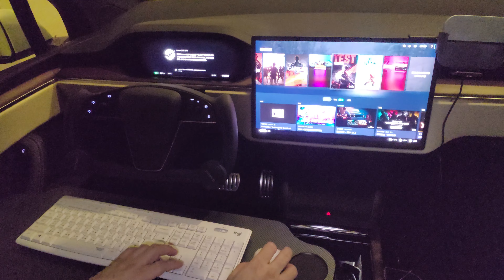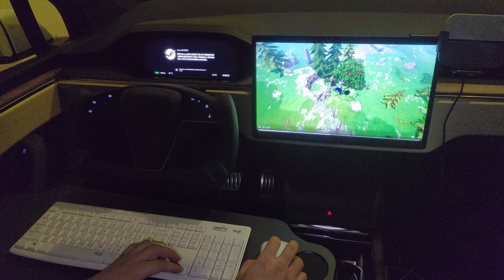特斯拉Tesla model x/model s 用鍵盤滑鼠keyboard&mouse玩steam測試ok